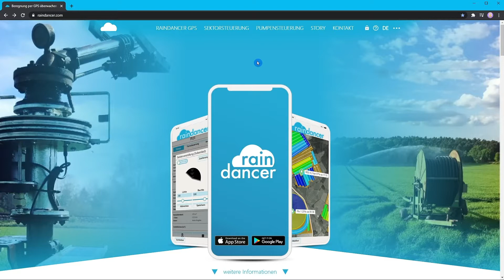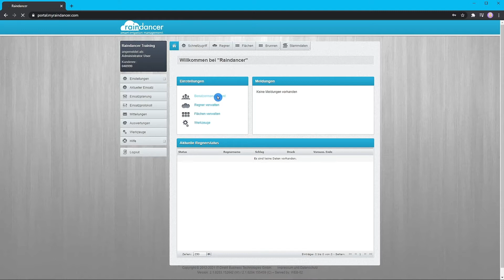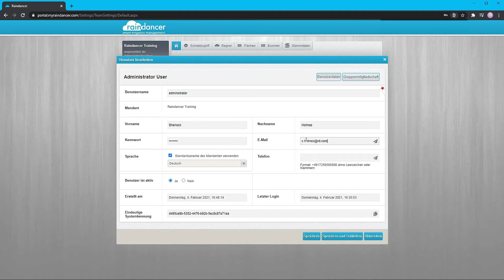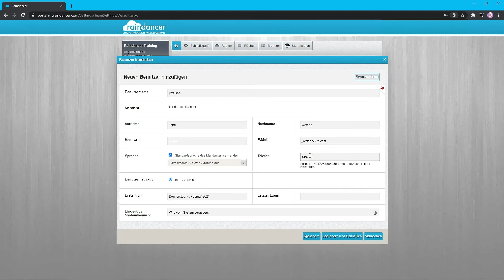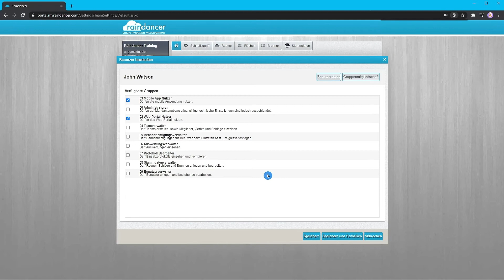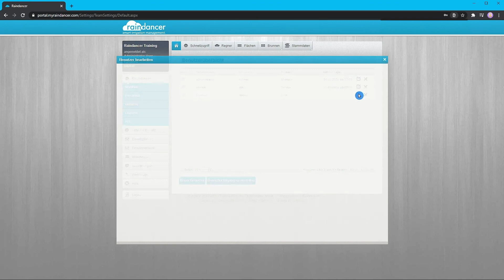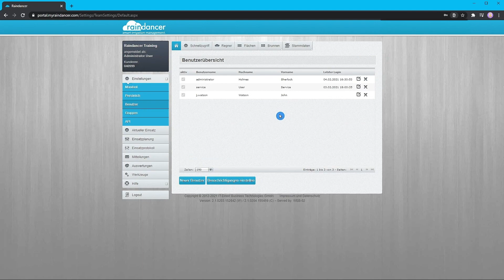Training 1: Benutzermanagement - Wie lege ich Benutzer an?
Alles Wichtige zum Anlegen und Verwalten von Benutzern im Raindancer Portal.